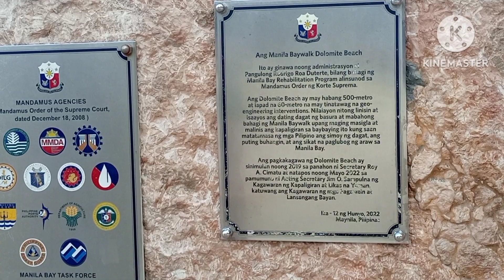Philippines, Welcome to Manila bay part 2